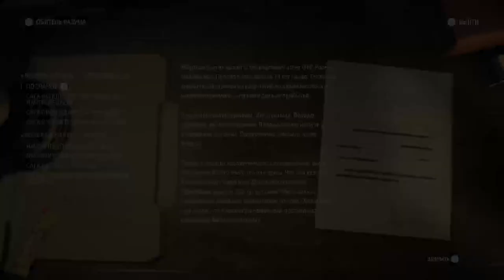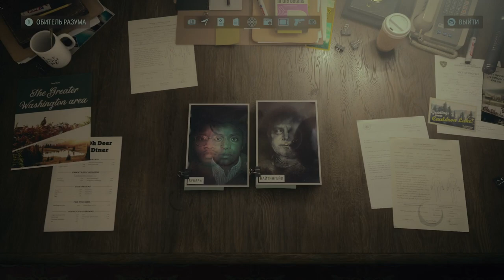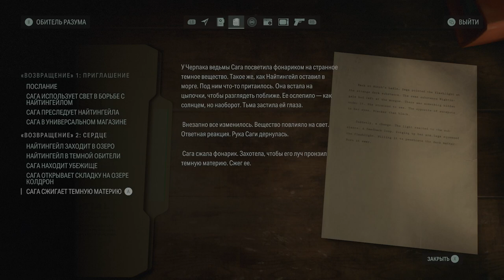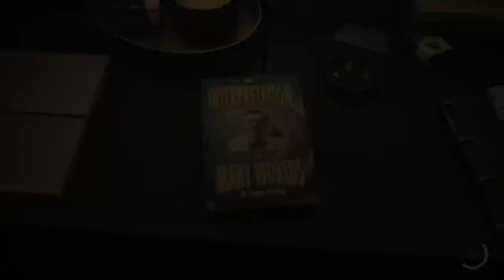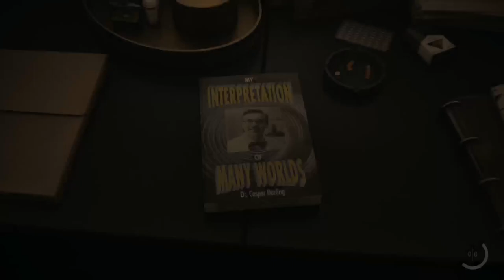Alan Wake 2 - Писатель, попавший в кошмар | Прохождение 3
Alan Wake II is a survival horror game developed by Remedy Entertainment and published by Epic Games Publishing. A sequel to Alan Wake, the story follows best-selling thriller novelist Alan Wake, who has been trapped in an alternate dimension for 13 years, as he attempts to escape by writing a horror story involving an FBI agent named Saga Anderson. The game is available for PlayStation 5, Windows, and Xbox Series X/S on October 27, 2023.